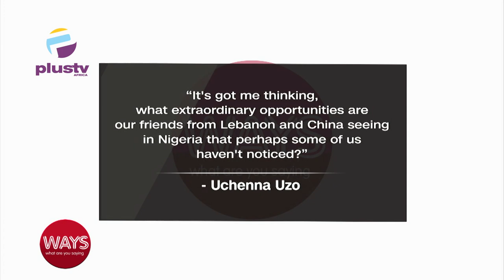Are There Real Opportunities For Nigerians To Thrive In Nigeria?